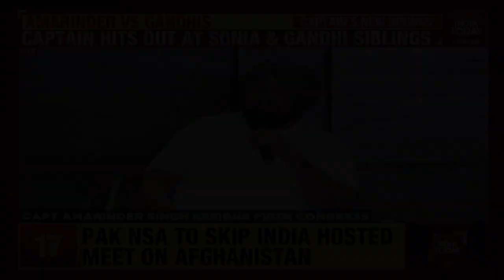Captain Amarinder Singh Hits Out At Sonia & Gandhi Siblings As He Resigns From Congress| India Today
Ending the long wait, former Punjab Chief Minister Captain Amarinder Singh on Tuesday revealed the name of his new party as Punjab Lok Congress. The registration of the party is pending approval with the Election Commission of India.
Disclosing the party's name in Chandigarh on Tuesday, Capt Amarinder said, "Since we had announced earlier that we would be forming our own party, our team of lawyers was working on the process and had applied to the Election Commission of India for the registration."
The Election Commission has no objection to the proposed name, he said.